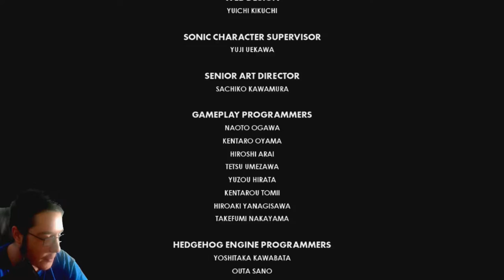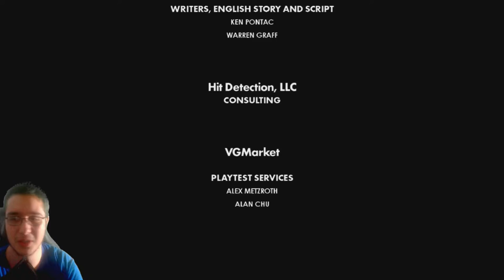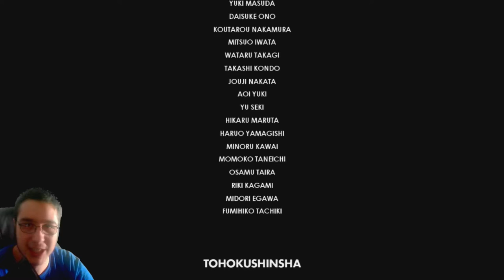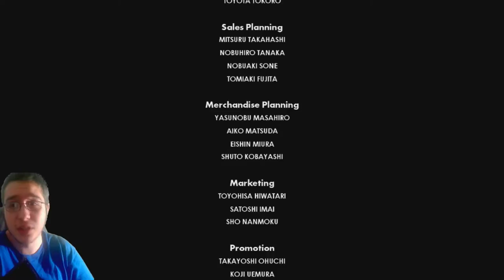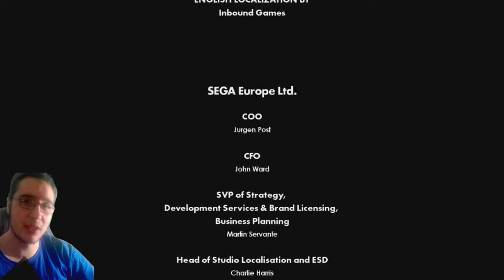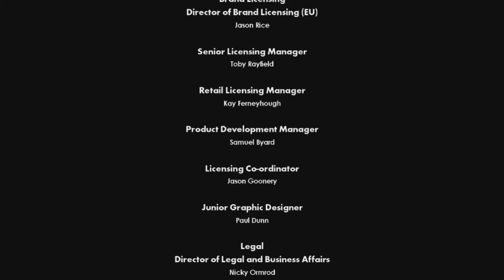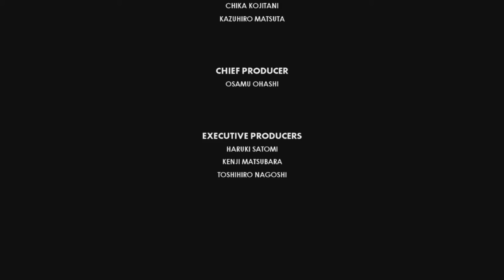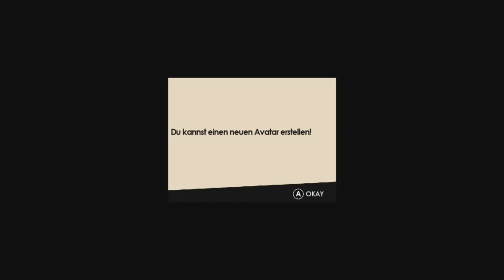Finaler BOSS FIGHT gegen DEATH EGG ROBOTER! - Sonic Forces: Part 11 [ENDE]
Finaler BOSS FIGHT gegen DEATH EGG ROBOTER! - Sonic Forces: Part 11 [ENDE]  [Blind] [Switch] [1080p] [60FPS]

Aufnameprogramm: OBS Studios/Game Capture HD
Bearbeitungsprogramm: Filmora
Mein Mikrofon: Auna Mic 920
Capture Card: Elgato HD60 S
Facecam: Logitech C922

                                                                             ▶Videoschnittprogramm: Filmora